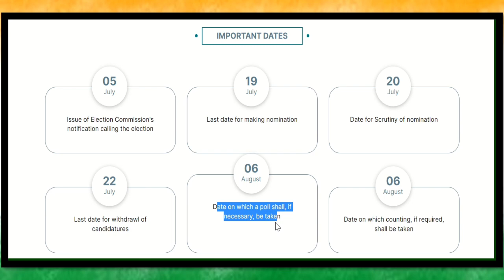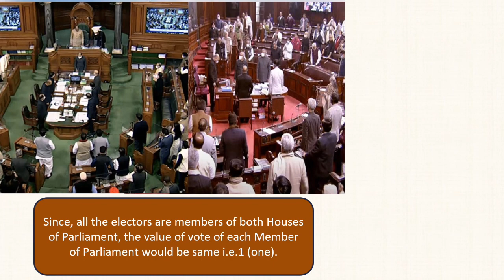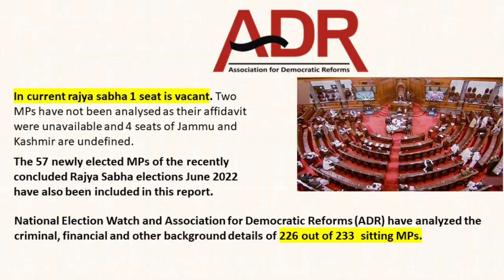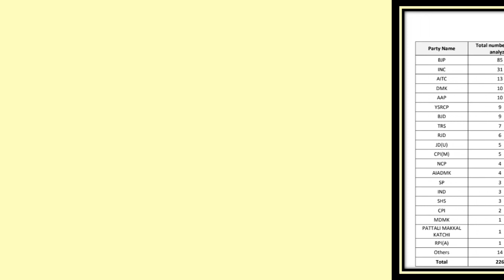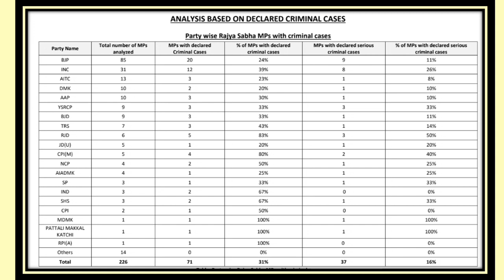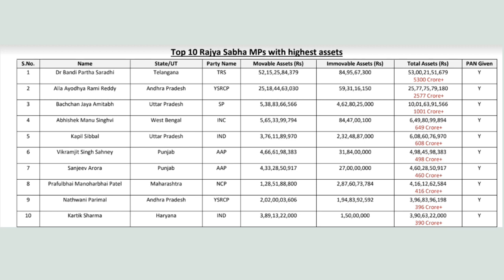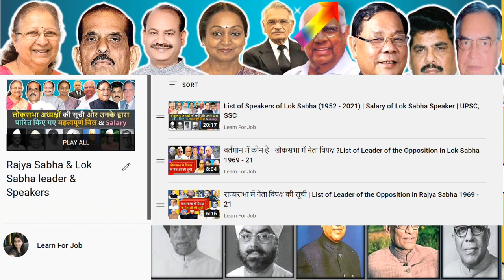'Criminals & Crorepatis' of Rajya Sabha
इस वीडियो में आप जानेंगे कि राज्य सभा की कितनी ऐसी पार्टियां है जिनमें सबसे ज्यादा गंभीर मामलों के अपराधी और करोड़पति शामिल हैं ?